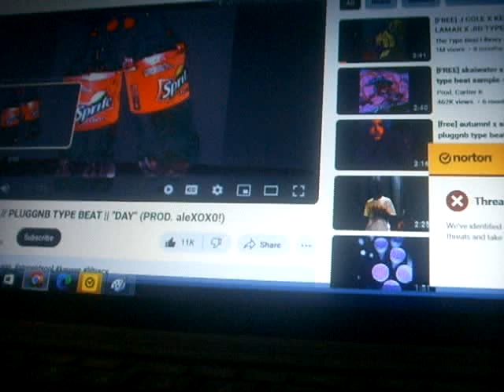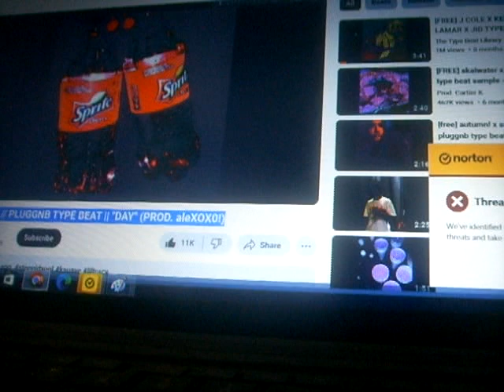Dub itdown - zyrup sippin pt 3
[FREE] PLUGG // PLUGGNB TYPE BEAT || "DAY" (PROD. aleXOX0!)